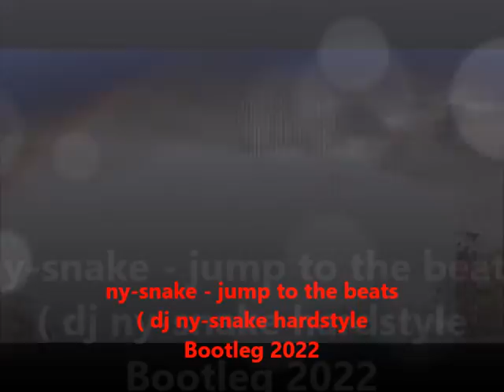Thema: DJ Ny-snake - jump to the beats ( dj ny-snake hardstyle Bootleg 2022 official video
DJ Ny-snake - jump to the beats  ( dj ny-snake hardstyle Bootleg 2022 official video  outnow

Titel
jump to the beats  ( dj ny-snake hardstyle Bootleg
Interpret
dj ny-snake
Album
Lizenziert an YouTube durch
[Star flash music records